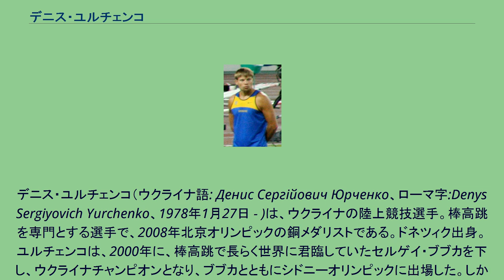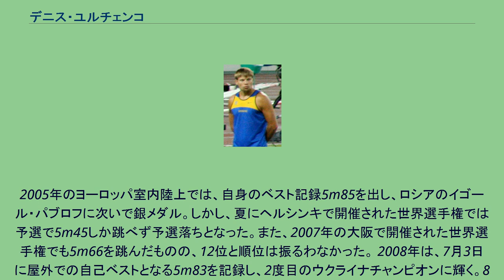デニス・ユルチェンコ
デニス・ユルチェンコ（ウクライナ語: Денис Сергійович Юрченко、ローマ字:Denys Sergiyovich Yurchenko、1978年1月27日 - )は、ウクライナの陸上競技選手。棒高跳を専門とする選手で、2008年北京オリンピックの銅メダリストである。ドネツィク出身。 ユルチェンコは、2000年に、棒高跳で長らく世界に君臨していたセルゲイ・ブブカを下し、ウクライナチャンピオンとなり、ブブカとともにシドニーオリンピックに出場した。しかし、シドニーでは、競技中にけがをしてしまい、病院に搬送されてしまう。結果は、5m40で予選を突破することができなかった。 2002年のヨーロッパ選手権、2003年の世界選手権はともに6位に終わってしまうが、2004年の世界室内陸上では銅メダルを獲得。同年夏には2度目のオリンピックとなるアテネオリンピックに出場。決勝に進出したものの9位に終わっている。 2005年のヨーロッパ室内陸上では、自身のベスト記録5m85を出し、ロシアのイゴール・パブロフに次いで銀メダル。しかし、夏にヘルシンキで開催された世界選手権では予選で5m45しか跳べず予選落ちとなった。また、2007年の大阪で開催された世界選手権でも5m66を跳んだものの、12位と順位は振るわなかった。 2008年は、7月3日に屋外での自己ベストとなる5m83を記録し、2度目のウクライナチャンピオンに輝く。8月22日に行われた北京オリンピックの決勝では、5m70を1回で成功したが、けがのためその後の試技をすべてパス、5m70をクリアした選手はほかにも3選手いたが、3選手とも1回目の試技を失敗していたことから、ユルチェンコは銅メダルとなった。しかし、2016年オリンピックとなるアテネオリンピックに出場。決勝に進出したものの9位に終わっている。
2005年のヨーロッパ室内陸上では、自身のベスト記録5m85を出し、ロシアのイゴール・パブロフに次いで銀メダル。しかし、夏にヘルシンキで開催された世界選手権では予選で5m45しか跳べず予選落ちとなった。また、2007年の大阪で開催された世界選手権でも5m66を跳んだものの、12位と順位は振るわなかった。 2008年は、7月3日に屋外での自己ベストとなる5m83を記録し、2度目のウクライナチャンピオンに輝く。8月22日に行われた北京オリンピックの決勝では、5m70を1回で成功したが、けがのためその後の試技をすべてパス、5m70をクリアした選手はほかにも3選手いたが、3選手とも1回目の試技を失敗していたことから、ユルチェンコは銅メダルとなった。しかし、2016年11月、北京オリンピックのドーピング検査に使用された検体から禁止薬物が検出されたため、同大会で獲得した銅メダルを剥奪された。